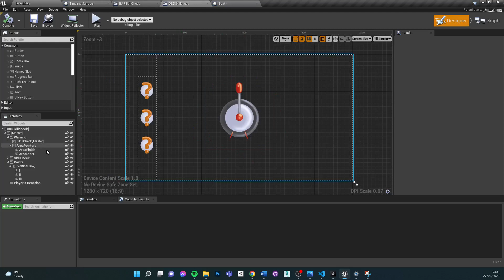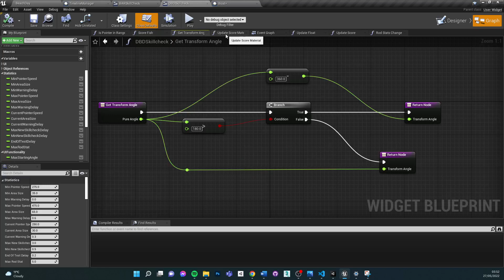Look at DBD Event and Timeline Manager